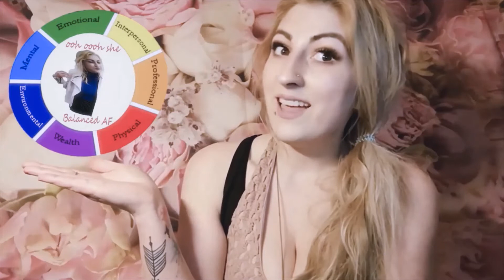Channel Debut | tea spilling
Hey friends!
This is my channel kick-off video!!
So, I believe we all write our stories and we all carry with us the incredible gift of sharing those stories. In this video, I'm sharing with you who it is I am and who it is I am working to become throughout the journey of this thing called life. As I take the opportunity to rewrite my story and therefore rewrite myself, I'd like to invite you along in the hopes that we all can live our highest life and become our very best self. I hope that through me spilling the tea on myself, explaining what this channel is about, you'll get the chance to know me a little more.
NOTIFICATIONS + ALL THAT GOOD STUFF!
V1 | astream -♡-
All appropriate resources shared will always be linked in the description. If mentioning dollar amounts, these are sole examples as there is no guarantee that the items will cost/produce for you in the same way. Your experiences will depend entirely on you and I am just sharing my experiences.